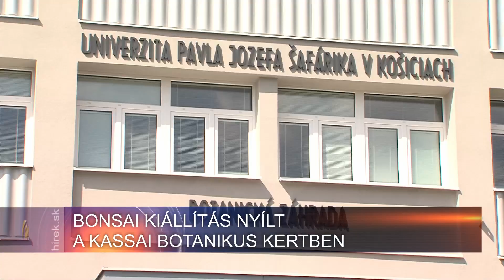Bonsai kiállítás nyílt a Kassai Botanikus Kertben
Kassa. A Kassai Botanikus Kert idei második tematikus tárlata az orchideák után a bonsai kiállítás volt. A vásárral egybekötött tárlaton több mint hatvan bonsait – minifát láthattak az érdeklődők. A Bonsai japán szó, aminek jelentése „fa egy cserépben”. A bonsai fákat alkotóik a természet miniatűr ábrázolásának szánják, dekoratív konténerekbe ültetve.